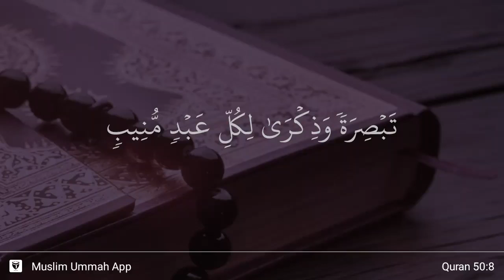Qaf ayat 8